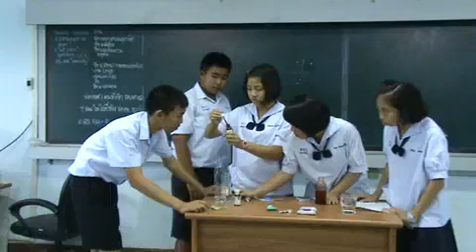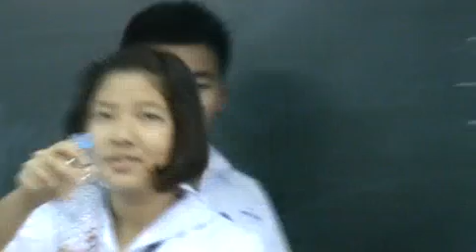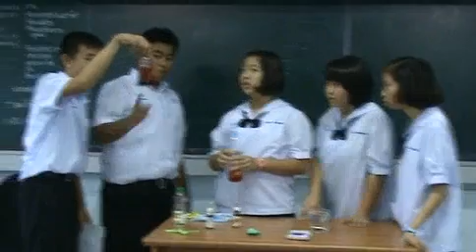Lava Lamp 2